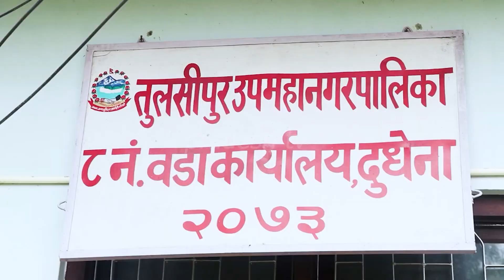तुल्सीपुर8 नम्बर वडा परिवारको तर्फबाट सबैलाई दसै तिहार र छठपर्व २०८० को शुभकामना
तुल्सीपुर 8 नम्बर वडा परिवारको तर्फबाट सबैलाई दसै तिहार र छठपर्व २०८० को शुभकामना